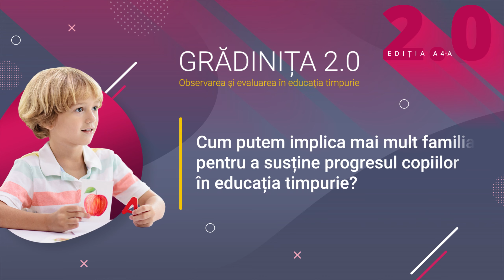Grădinița 2.0: Lect. Univ. Dr. Oana Moșoiu, Trainer și expert în educație, formare și evaluare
Lect. Univ. Dr. Oana Moșoiu, de la Facultatea de Psihologie și Științele Educației a fost moderatorul evenimentului și a afirmat că  ”evaluarea este puternic legată de observare, în special în evaluarea formativă, pe parcurs. Profesorii au nevoie să antreneze acest ‘mușchi’, al observației orientate cu atenție spre anumiți indicatori – comportamente explicite sau implicite, mesaje nonverbale și paraverbale ce comunică participare, interes, înțelegere, mesajele verbale prin care sunt comunicate răspunsurile ce reprezintă prelucrări cognitive ale sarcinilor de învățare și evaluare, formulări care sunt mai adecvate sau în dezvoltare.

Apoi profesorii au nevoie să dezvolte abilități de înregistrare rapidă a observațiilor lor, să eficientizeze înregistrarea acestor indicatori și a progreselor în timp. Și, nu în ultimul rând, profesorii au nevoie să exerseze un limbaj evaluativ care este caracterizat prin a fi descriptiv și nu critic, să însoțească anumite caracterizări de detalii comportamentale și de sugestii privind antrenarea și dezvoltarea abilităților sau capacităților care sunt încă în dezvoltare.

Este important ca în evaluarea formativă să adresăm elevilor formulări afirmative – ce să facă, ce să continue să exerseze, ce să încerce să facă diferit, la ce sunt buni, care sunt punctele lor forte, evitând negațiile ce domină discursul educațional, cu precădere cel evaluativ: nu ești bun, nu ai făcut bine, aici este greșit, nu știi, nu ai învățat. Dacă elevii ar fi învățați, nu ar mai veni la școală, școala este un spațiu de învățare, de dezvoltare, de antrenament și ar merita să ne comportăm ca niște antrenori care își ghidează sportivii spre succes arătându-le drumurile de urmat și nu pe cele închise.”